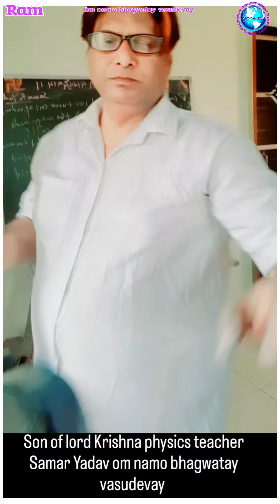6 September 2024